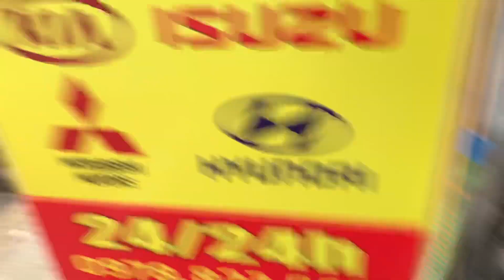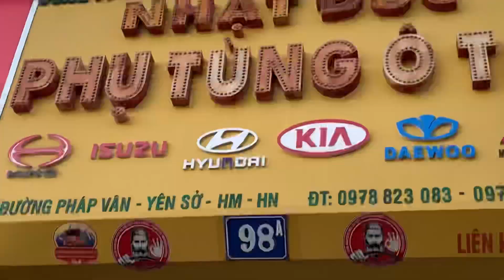Review tận cảnh anh xe Huyndai EX8 lắp tay gương cầu , vè che mưa cánh cửa , nắp thùng dầu